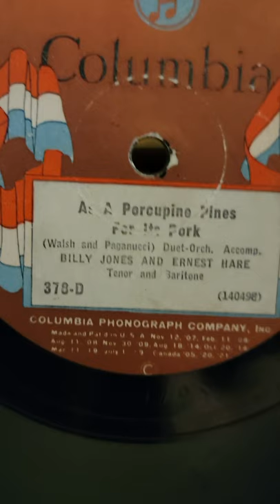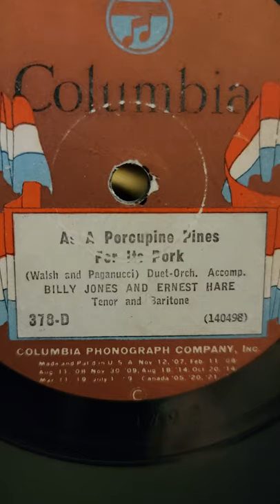As a Porcupine Pines for its Pork - Happiness Boys (Billy Jones Ernest Hare)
As a Porcupine Pines for its Pork - Happiness Boys (Billy Jones Ernest Hare)  Columbia Records #378 1925